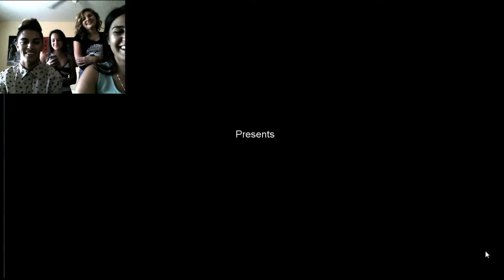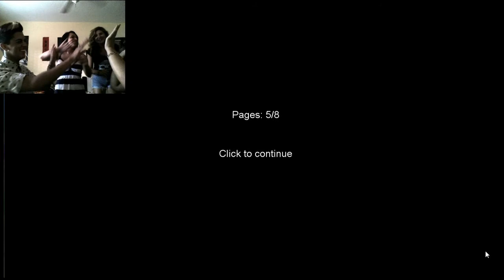Crying while Playing SLENDER 101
Kim K and Gay Gary are back! We decided to film ourselves playing the indie horror game Slender. Along with our friend the Scene Queen, we show you how to cry while playing a video game.